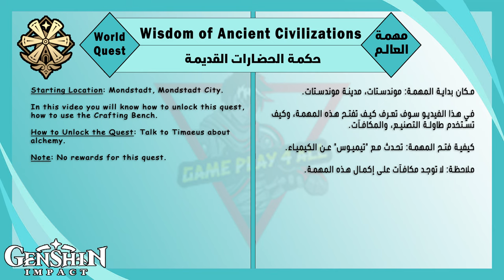World Quest: Wisdom of Ancient Civilizations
It's been heard that Mondstadt's alchemy researcher Timaeus is trying to popularize the art.